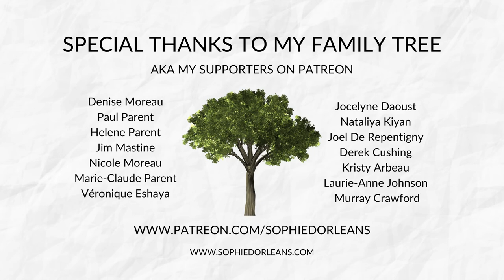Sophie D'Orléans - Kiss & Humm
Hi! I'm Sophie D'Orléans and this is my song Kiss & Humm, played live in concert on September 4th, 2021.

Salut, je m'appelle Sophie D'Orléans et voici ma chanson Kiss & Humm, joué en concert le 4 septembre 2021.

Cover photo taken by @poppaquest

Want to hear my latest songs? Join my Tree Community for exclusive access to my demos & insight into the creative process: